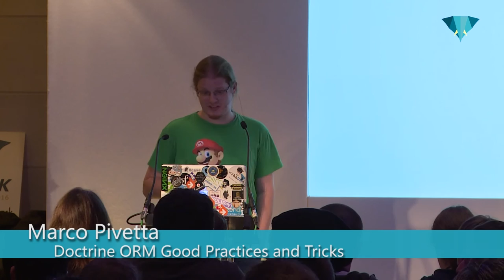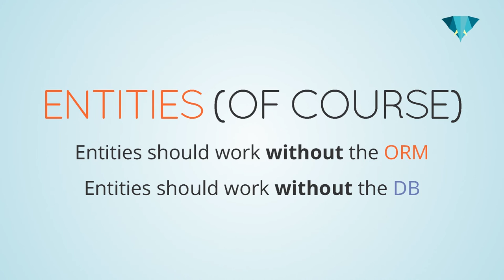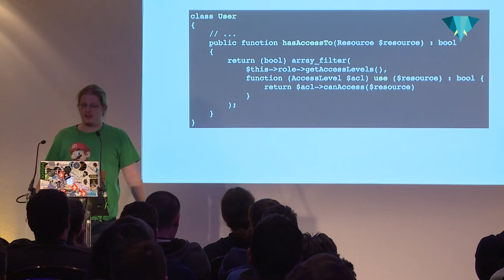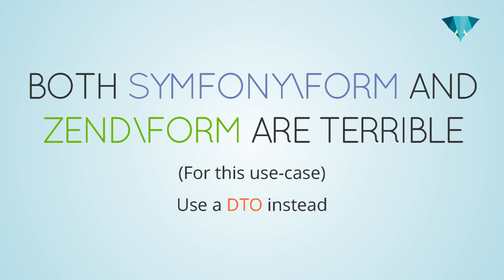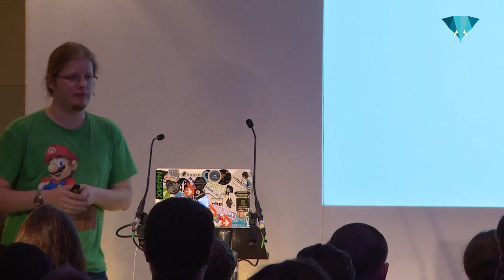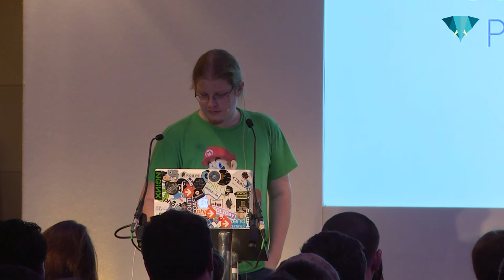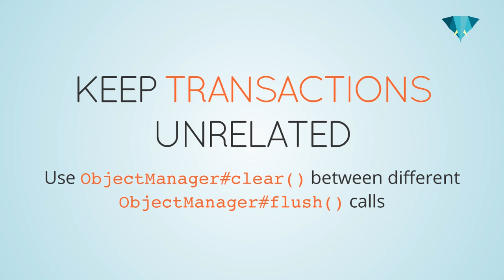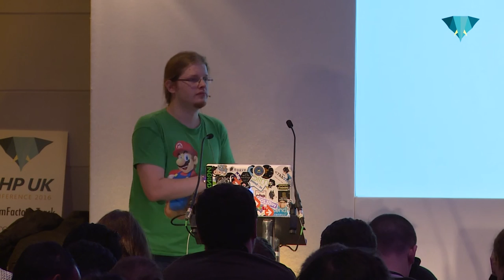PHP UK Conference 2016 - Marco Pivetta - Doctrine ORM Good Practices and Tricks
Doctrine ORM is a complex tool that enables development of very advanced applications, but are you actually using it correctly? What if you have been using the ORM incorrectly or in an inefficient way? We are going to inspect the advantages and disadvantages of various approaches to application design with this Data mapper, and come up with a set of best practices that will be useful for your projects.